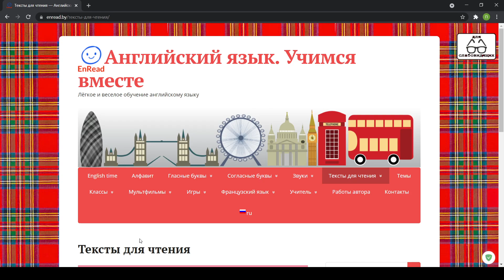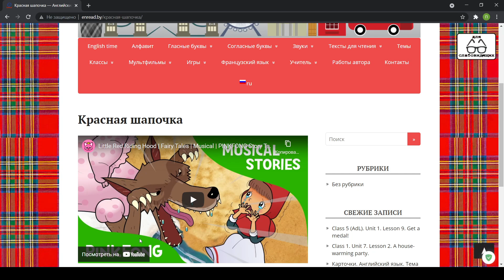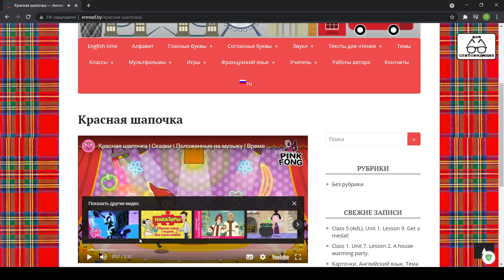Видео по работе с сайтом enread.by для незрячих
Сайт для обучения английскому языку для слабовидящих и незрячих.
enread.by